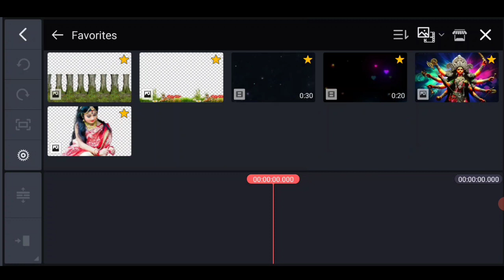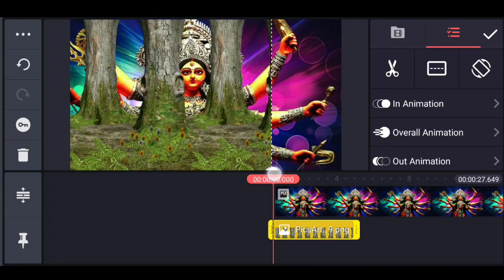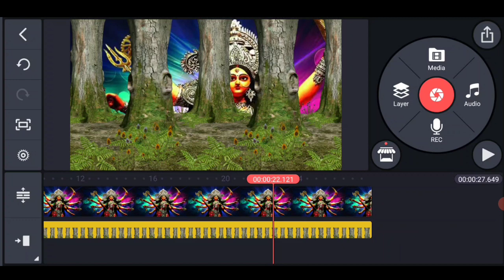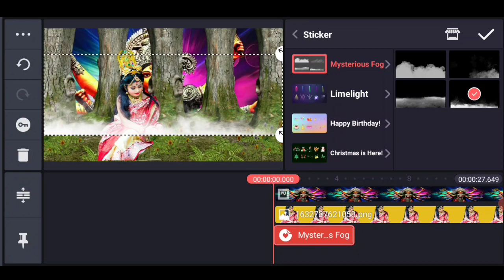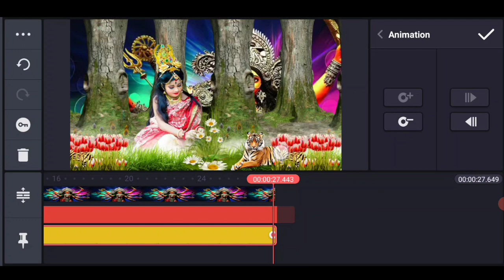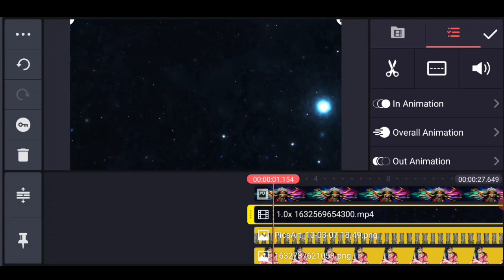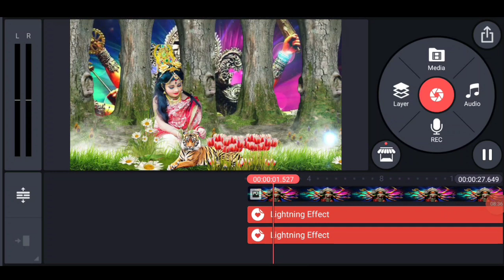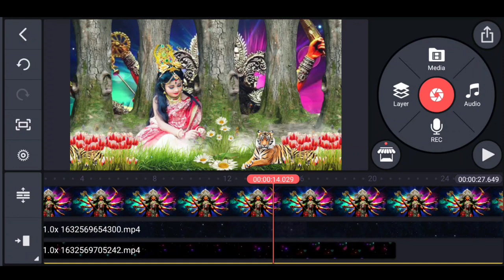How To Navratri 3D+HD video edit in kinemaster tutorial in Hindi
➡️Note : Images used in this video thumbnail belongs to respected owners, not mine.Thanks to them. NO COPYRIGHT

➡️INFRINGEMENT INTENDED.